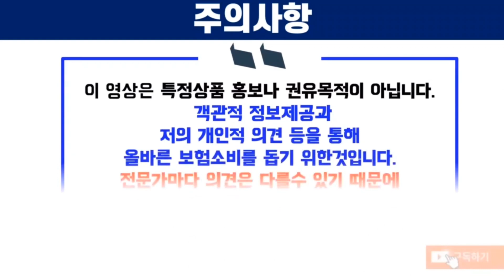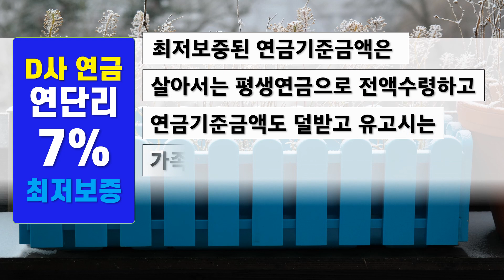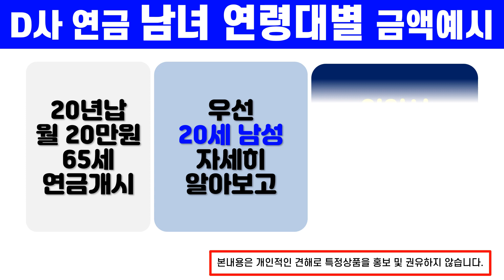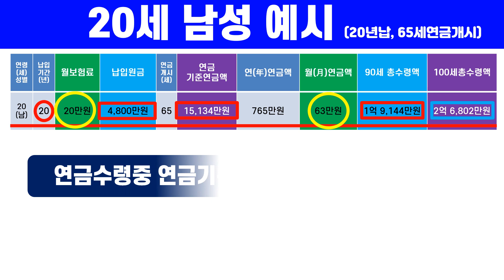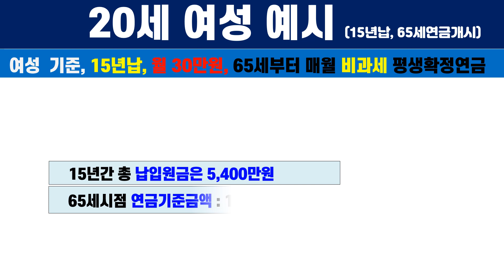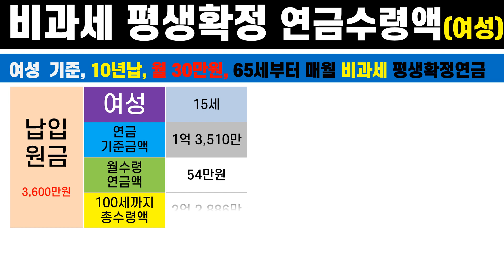최고의 종신지급형 연금으로 15세 20세 25세, 월20만원 납입시 얼마 받나?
15세 20세 25세 최고 연금으로 수령액
비과세 최고 연금액은 얼마? # 세금 1원도 없고 의료보험료 인상도 없이 # 평생받는 연금액 최고금액 D사 7% 최저보증연금#연금액최고 k사 연금 D사연금 H사연금 최고연금 선택 연금선택의 기준
2023년도 최저보증연금 2023년도 최저보증연금 비교 월납 최저보증연금 후회없이 선택 KDB 변액연금 DGB 변액연금 하나생명변액연금보험 20세 연금개시 납입완료후 즉시 연금개시 종신지급형연금과 20년확정지급형 연금 실적배당형 연금 최저보증 연단리 5%~7% 보증 최저보증 연단리 2%~7% 연금 긴급노후자금 최저보증연금의 특별한 플랜 연금으로 준비하는 상속플랜 하나의 연금으로 2세대 연금파이프라인 플랜 연금액 확정플랜 수익을 기대할수 있는 연금 주식형 최대 70% 편입가능
일시납 연금비교 최저보증 일시납 연금비교 최고의 일시납 연금 가장 확실한 일시납 연금 연금보험의 종류 평생확정 월 100만원 종신연금 만들기 이걸로 끝내자 더이상 어떤 연금이 필요할까? 우리시대 최고의 연금 5%최저보증연금 연금보험과 연금저축의 차이 비과세가 중요한이유 비과세연금 월적립식 150만원 한도 비과세연금이 중요한이유 하이브리드 연금
20년납 15년납 10년납 비과세 최고 수령 월연금액 일시납 연금으로 준비하는 상속플랜 일시납 2세대플랜 매월 500만원 연금수령위한 일시납 금액은? #5% 연금 9대인기플랜 #5%연금 인기9대플랜 #5%연금 7대플랜 #5%연금 9대플랜 #5%연금 10대플랜 #5%연금 상속플랜 #5%연금 합리적리모델링플랜 #5%연금 2세대증여플랜 #5%연금 종신수령 200만원 #5%연금 종신수령 100만원 #5%연금 일시납플랜 #5%연금 사회초년생 플랜 #5%연금 자녀플랜 #5%연금 20대 자녀플랜 #5% 연금 1억내면 얼마를 받는거야 하나의 연금으로 대를 이어 파이프라인 하나의 연금으로 부모자식 모두 연금수령 #5%연금으로 상속재원마련 #5%연금 상속플랜 #5%연금 금리인하 #5%연금 파이프라인 구축 연금 호갱탈출법 셀프 연금리모델링법 연금 셀프진단법 #5%최저보증연금 Last Chance 금리연동형연금 공시이율형연금 하이브리드연금 연금리모델링 가이드라인 #5% 연금 최저보증금리 인하 한번떨어진 연금금리는 다신 오르지 않는다 대한민국금리현황 주요국 기준금리 금리인하후 연금액 최저보증 방법 연금리모델링 손익계산#월200만원 평생종신확정연금 월100만원 평생종신확정연금#파이프라인 연금 파이프라인 일하지 않아도 돈이 나오는 시스템 평생세금없이 연금수령 정기금평가 대를이은 연금 최고의 선물 한번비과세이면 영원히 비과세 상속재원 활용 상속세계산 증여플랜 그랑에이지변액연금 #5%연단리 최저보증 국민연금 하이파이브 비과세 의료보험료 평균예금금리 평균적금금리 공시이율 변액연금 연금저축 저축보험 30대연금 10대연금 50대연금 40대연금 어린이연금 20대연금 25세연금 KDB연금 최저보증 #5% 최저보증 상품개정 지급율 인하 금리인하 일시납연금 월납 연금 연령대별 연금액 역마진 저금리 기준금리 일반변액연금 최저보증변액연금 미보증형 변액연금 예금자보호 연금개시 종신형 연금 보증형 연금 초기집중강화형 평생연금 기준금액 연금 수령중 사망 긴급목돈 활용 연금수령시 세금#그랑에이지변액연금 #5%연단리 최저보증 국민연금 하이파이브 비과세 의료보험료 평균예금금리 평균적금금리 공시이율 변액연금 연금저축 저축보험 30대연금 10대연금 50대연금 40대연금 어린이연금 20대연금 25세연금 KDB연금 최저보증 #5% 최저보증 상품개정 지급율 인하 금리인하 일시납연금 월납 연금 연령대별 연금액 역마진 저금리 기준금리 일반변액연금 최저보증변액연금 미보증형 변액연금 예금자보호 연금개시 종신형 연금 보증형 연금 초기집중강화형 평생연금 기준금액 연금 수령중 사망 긴급목돈 활용 연금수령시 세금